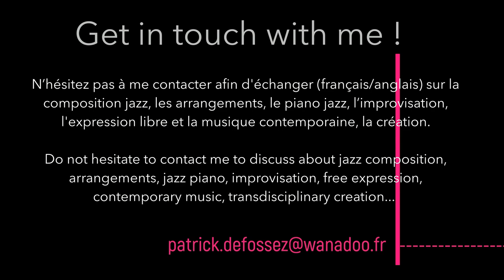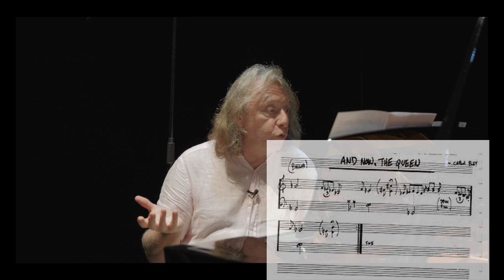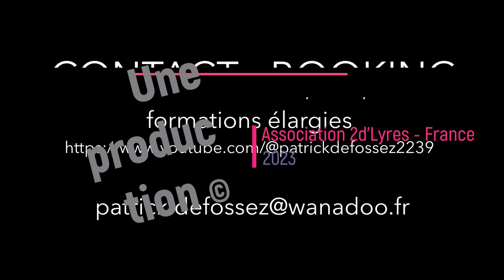Patrick-Astrid DEFOSSEZ - And Now The Queen - 2023 - Piano Master Class Jazz Composition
L'Association 2d'Lyres - France - présente :
- The Contemporary Jazz Music Workshops Series ©️
- Piano Master Class in Jazz Composition and Arrangement.
- Part one - 1ère vidéo d'une série de 7 concernant le répertoire de Carla Bley.
- Patrick-Astrid Defossez - Piano, conception, composition et arrangement
Les compositions de Carla Bley - sont inscrites dans l’histoire de l’émancipation des pratiques jazz et improvisées initiées à partir du début des années 1960. Malgré la présence de ces thèmes dans les célèbres Real Books, ceux-ci ne sont que rarement interprétés (excepté en production phonographique qui, elle, est abondante) car ils demandent assurément certains codes et sensibilités liés à l’époque de leurs éclosions. Il n’en demeure pas moins un univers discursif singulier dans l’exercice intemporel d’une pensée musicale en mouvement. Ainsi m’est venu cet élan d’oeuvrer différemment sur le répertoire de Carla Bley (très souvent sublimé par Paul Bley mais pas que) et composer, arranger, orchestrer le piano solo comme un orchestre en révélant et développant les richesses cachées, insoupçonnées, dynamiser les mobilités rythmiques tout autant que les timbres de ces thèmes. Tel est le projet de ces 7 vidéos d’environ 30’ chacune sur un thème en particulier progressivement mises en ligne et partagées sur ma chaîne YouTube.
De mes re-compositions/arrangements originaux naitra, en 2024, un album en piano solo regroupant les titres présentés dans ces vidéos ainsi que d’autres de Sun Ra, Ornette Coleman, Pharoa Sanders, Albert Ayler, Eric Dolphy, … . À suivre et à poursuivre donc.